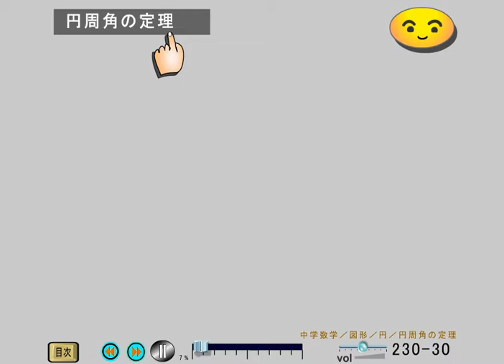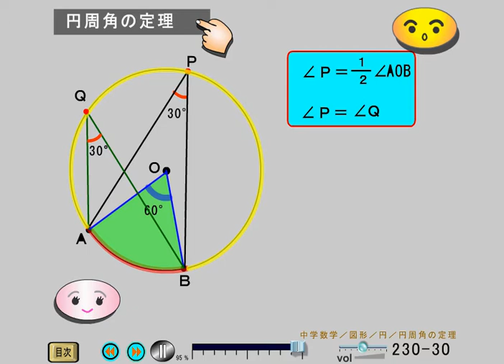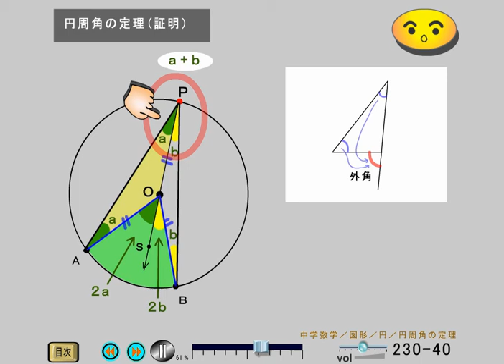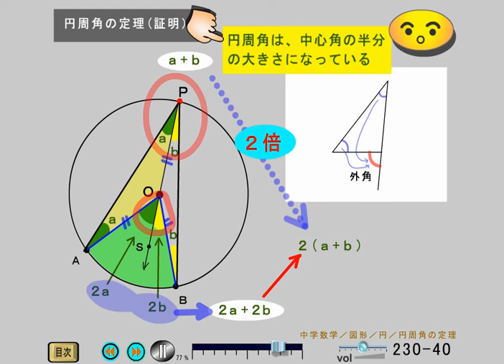中学数学、図形と証明 (230-30, ^40)円周角の定理